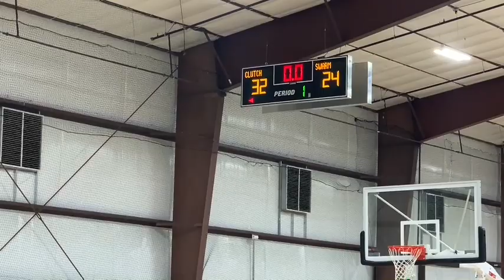Team Clutch Versus Memphis Swarm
Grit & Grind Basketball Tournament-10th Grade
P7 Sports Academy
Cordova, TN